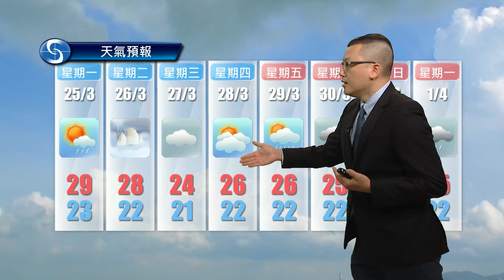早晨天氣節目(03月24日上午8時) - 署理高級科學主任陳兆偉